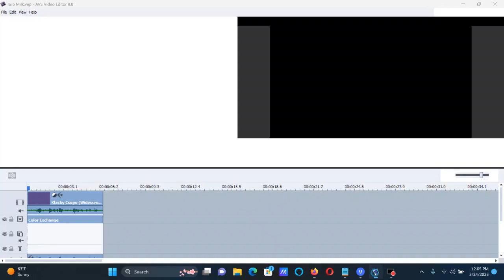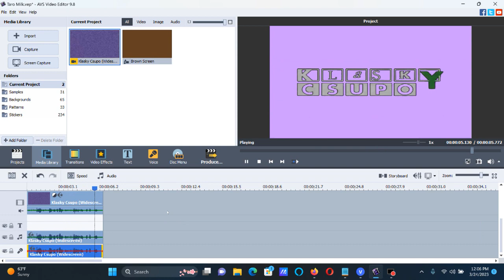How To Make Taro Milk (X Enhanced With Taro Milk) On AVS and Vegas Pro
How To Make Taro Milk (X Enhanced With Taro Milk):

On AVS:

1st: Color Correction:

Hue: -144

2nd: Color Exchange:

Color 2: Lavender

Pitches For AVS:

80
70
50

Pitches For Audacity:

+4
+6
+12

On Vegas Pro:

(VideoFX)

1st: HSL Adjust - Hue 0.600/Deaf

Add To Hue: 0.600
Saturation: 1.000
Luminance:  1.000

2nd: Gradient Map - Taro Milk

[0 1 2]

0; R:     200, G:     150, B:     255, A:     255
1; R:       0, G:       0, B:       0, A:       0
2; R:       0, G:       0, B:       0, A:       0

(AudioFX)

+4
+6
+12

Effect by 📱iiDava dwi arkara effect 🎧

[NEW EFFECT]Klasky csupo in Taro Milk